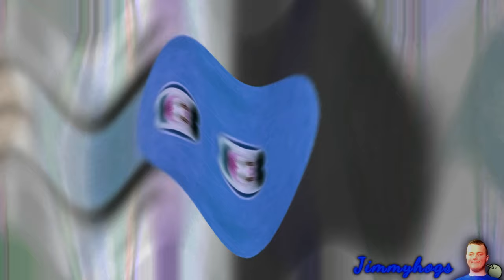Preview 2 Annoying Orange Roomba Rap V4 Effects (Preview 2 TRGVE546 Stuff V7 Effects)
Verse of the day: Psalm 119:105 KJV